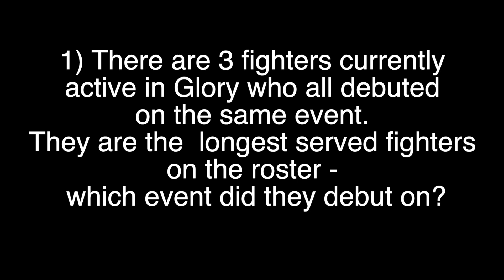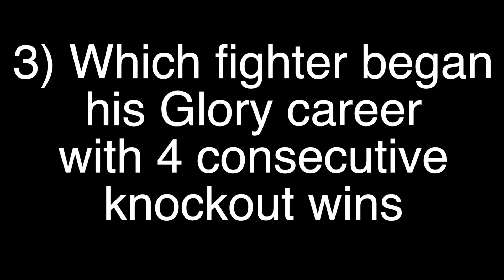Inside GLORY: Lockdown Ep. 1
Todd Grisham and Joe Valtellini check in on the state of GLORY amid covid-19. This leads them to some friendly banter, a check in from #1 contender, Welterweight Murthel Groenhart, a viewing party for one of Joe's old fights and some GLORY trivia with friends.